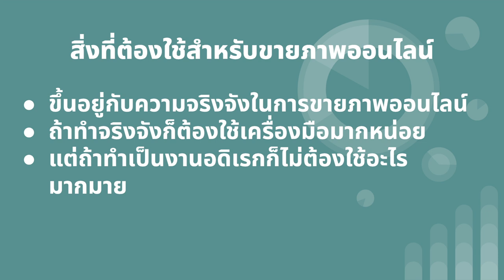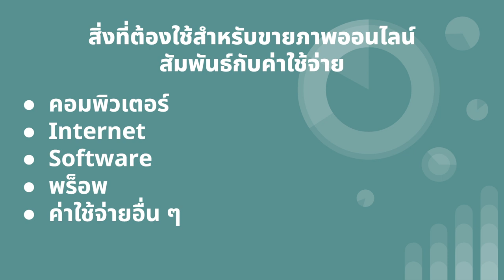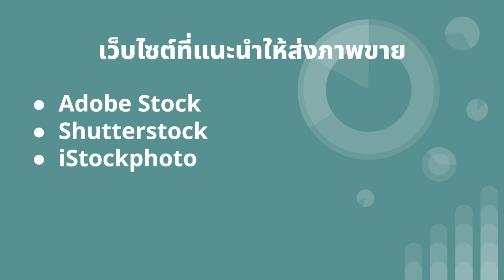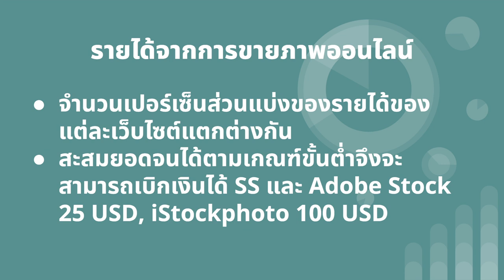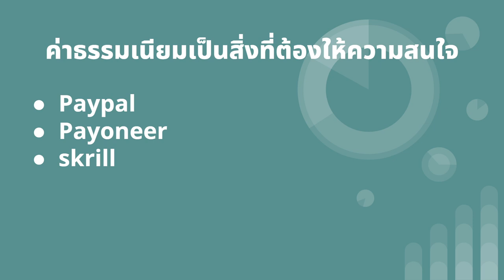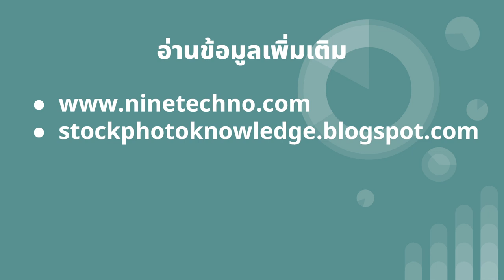เรื่องราวของการขายภาพออนไลน์ในปี 2023 สำหรับผู้เริ่มต้น | Podcast EP.1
หากคุณกำลังสนใจการขายภาพออนไลน์ในปี 2023 ฟังเรื่องราวต่อไปนี้ จะช่วยให้คุณเข้าใจภาพรวมของการขายภาพออนไลน์มากขึ้น